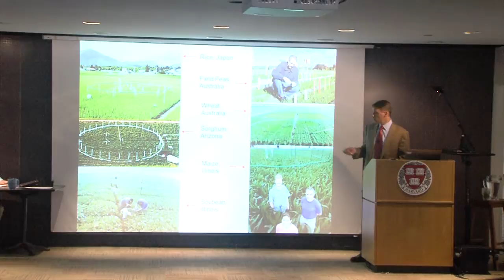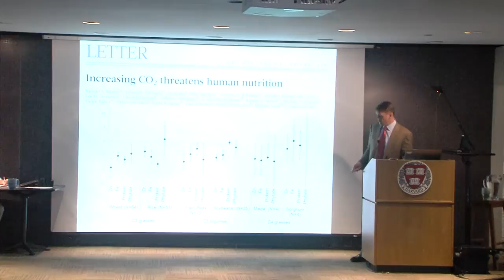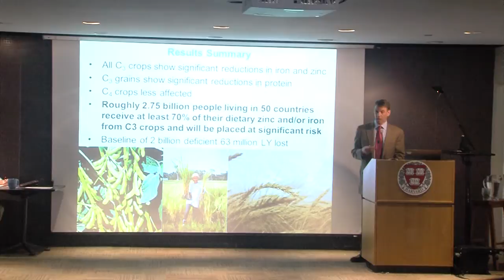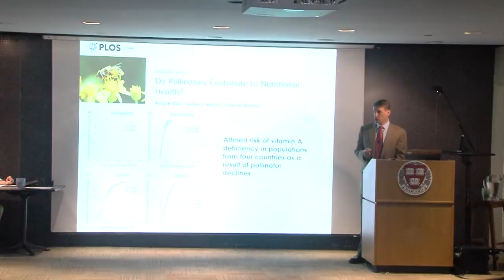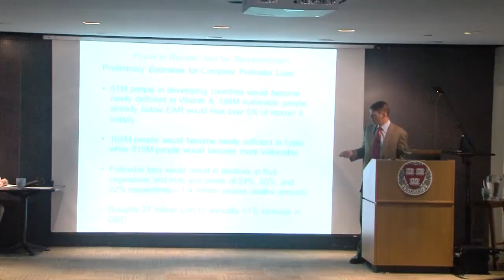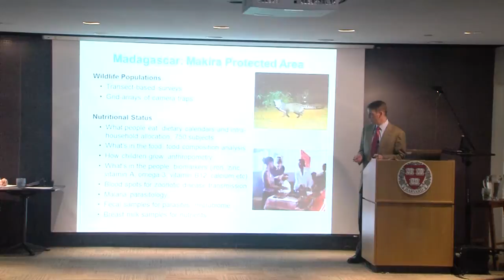Harvard Food+ Research Symposium: Samuel Myers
Samuel Myers, Instructor in Medicine at the Harvard Medical School and Senior Research Scientist at the Department of Environmental Health at the Harvard School of Public Health